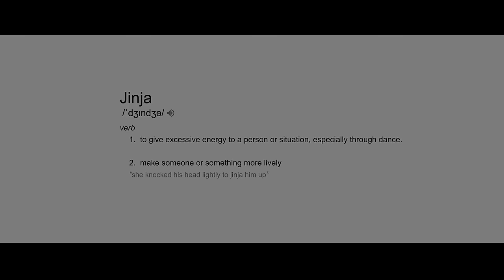Fuse ODG - Jinja (Official music video) *Official Audio in Description*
Fuse ODG - Jinja (Produced by Killbeatz)

Jinja sees the return of Afrobeats royalty, Fuse ODG. This authentic afrobeats banger is the first single of his new album entitled New Africa Nation set to come out next year.

Jinja is a term from west African broken English, which means to give excessive energy to a person or situation, especially through dance.

This irresistible and catchy record comes with a dance that is sure to get the crowd moving across the globe.

With this new album, Fuse builds upon the theme from the previous, which has always been about promoting Africa in a positive light. New Africa Nation is about the lifestyle that comes with the New African confidence. This is expressed in the video by everything from the dance to the New Africa clothing range modelled in the video by Fuse and his crew.